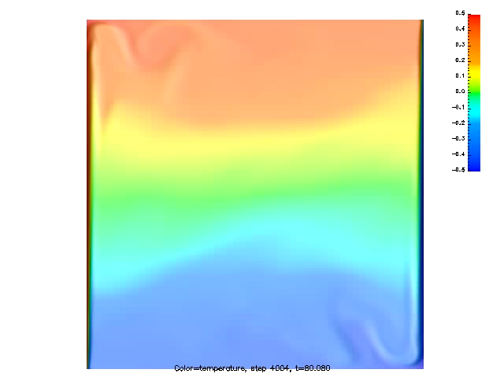Square cavity thermally driven by natural convection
This animation shows the solution obtained with the Open Source CFD code PETSc-FEM to the problem of the termally driven natural convection of air in square cavity with differentially heated vertical walls.